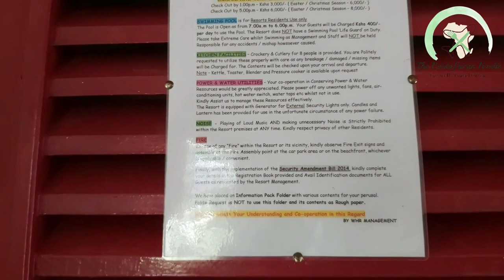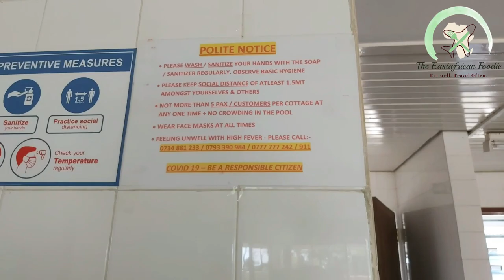Hotel Review: Wason's Beach Cottage Tour | Cheap Picnic by the Beach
Usually we prefer to go hangout by the beach on Sunday's, but with large group of friends or family it becomes really expensive.
Wason's Beach cottages in Mombasa makes Picnic in Mombasa Cheap and affordable.
A cottage costed us around 9000sh and we were about 15-20 people, and brought dishes from home, but you can also order food from outside and enjoy it by the beach in a private cottage with shared swimming pool.
It is located on Malindi Rd, just near Travellers Beach Hotel in Mombasa, North Coast.